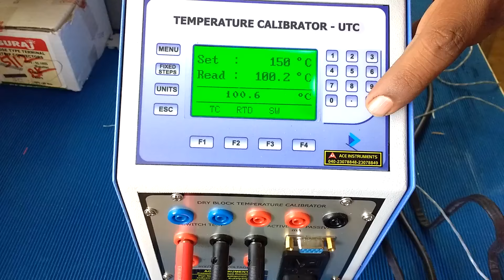Dry Block Temperature Calibrator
Temperature Calibrator